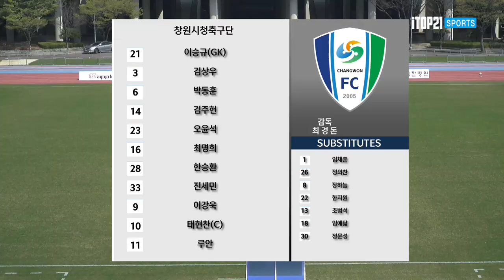H/L | [K3 League] 부산교통공사축구단 vs 창원시청축구단 6R 2022 04 03